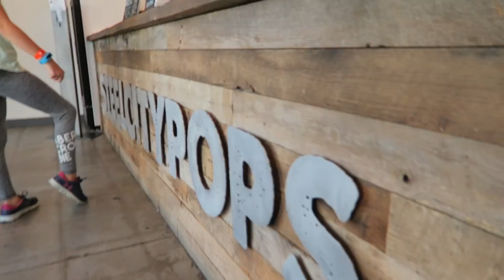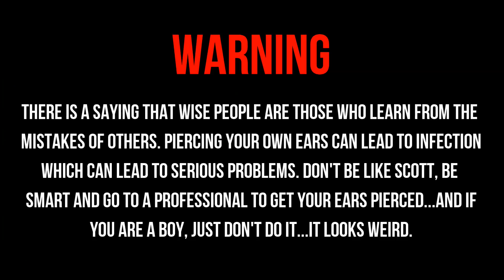PIERCING MY OWN EARS AT HOME!?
We decided that for Makaya's birthday she could decide if she wanted to get her ears pierced this year. We wanted to wait for her to pierce her ears until she was old enough to decide on her own. Both Camber and I pierced our ears by ourselves at home when we were younger, which we don't recommend, but we talk about that as well. She has some decisions to make...

Are you guys part of the Scott and Cam Fam club? All you have to do to join is click this and leave your name and email. Then you'll start getting email notifications of all our uploads plus special behind the scene content and information we won't be sharing on the channel. We hope to see you there!!

About Scott and Camber:
Hi! We're a happy family of 6 and we love to live BIG! We like to have fun and spend time growing closer as a family and hope that we can inspire others by the way we live. We love to travel and make memories together wherever we go. Scott loves creating and is ALWAYS thinking of something new! Camber loves keeping our family strong and healthy. We have a great desire to take care of our bodies and minds so that we can do much good in the world. Music is a huge part of our life, and we feel strongly about developing our talents! Prior to YouTube, we wrote 2 amazing books all about self belief, persistence, and achieving your greatest potential, which are all qualities we feel passionately about. Our goal is to always uplift and bring hope and joy to those we meet. We hope to always convey the love we have for each other and for those around us!